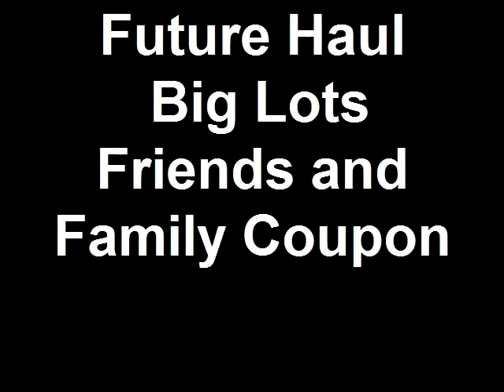Future Haul Big Lots Friends and Family Coupon